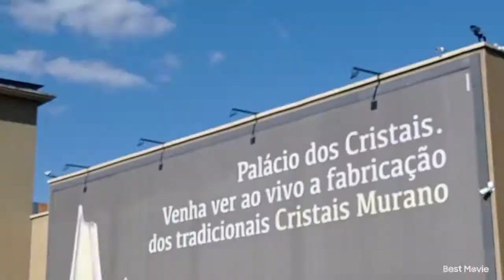UM PASSEIO NO SHOPPING *Mine vlog*